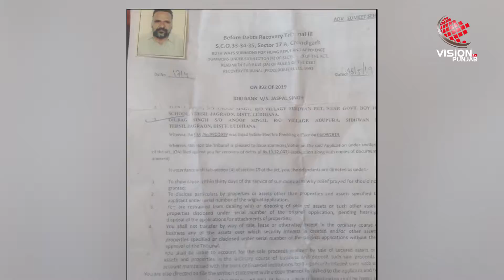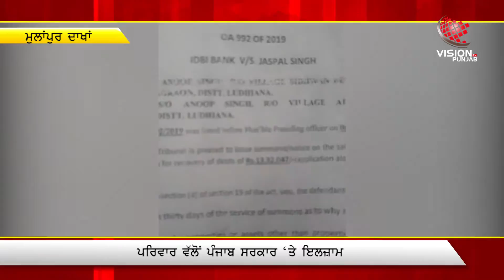ਚਿੱਠੀ ਆਈ, ਮੌਤ ਲਿਆਈ!